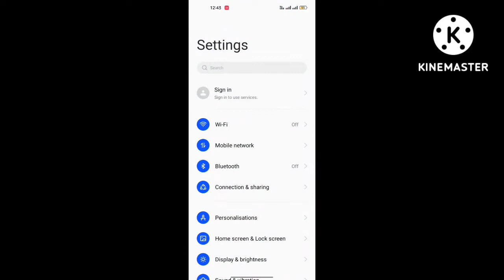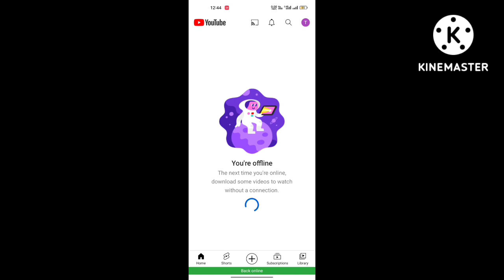Kal ka bacha hua data Aaj kaise chalaye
New tricks you have to go to the setting and open the default settings then change the date